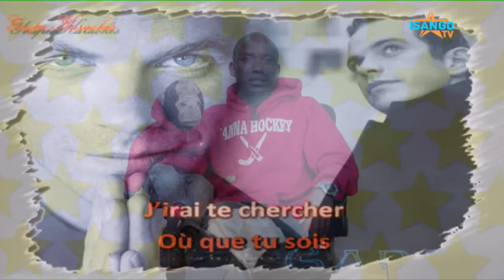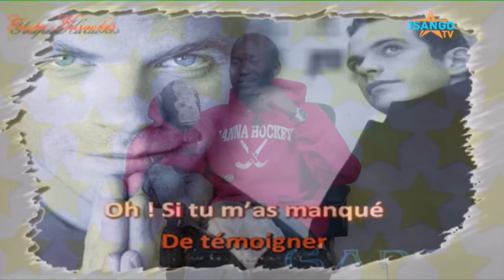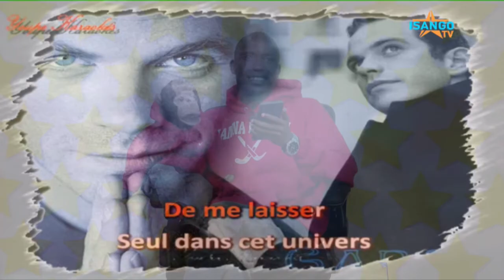GOLIZO YIHAMBIRIYE KUNDIRIMBO YARI IMUHITANYE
KURIKIRA IKIGANIRO GOLIZO LIVE KURI ISANGO STAR TV BURI WAGATANDATU GUHERA 17H00